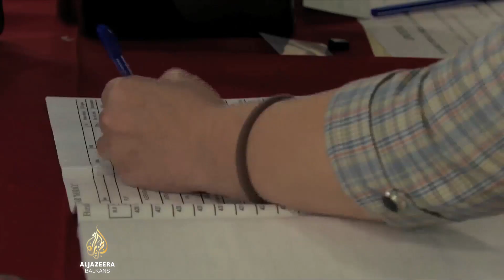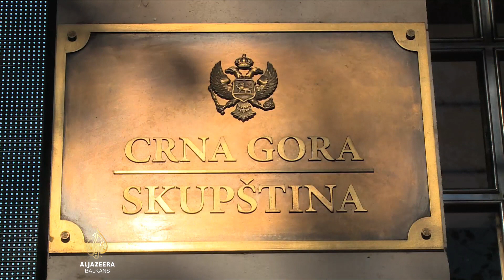Postizborne kalkulacije u Crnoj Gori ne rješavaju krizu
Čekaju li nakon lokalnih izbora Crnu Goru i parlamentarni - pitanje je koje se postavlja na tamošnjoj poltičkoj sceni.